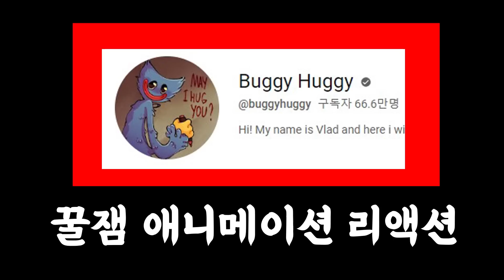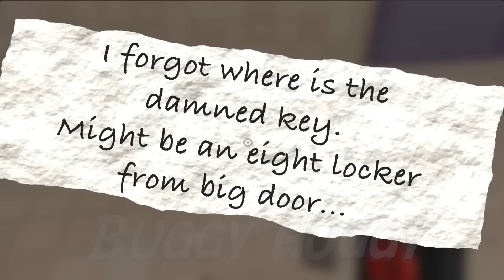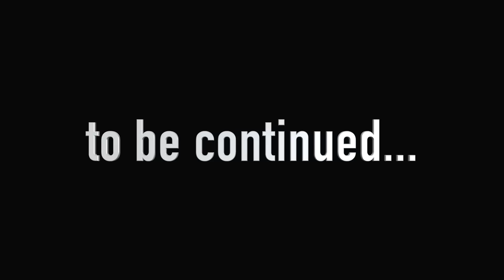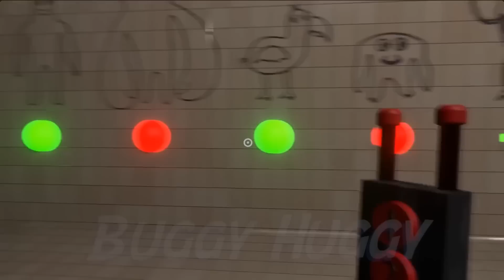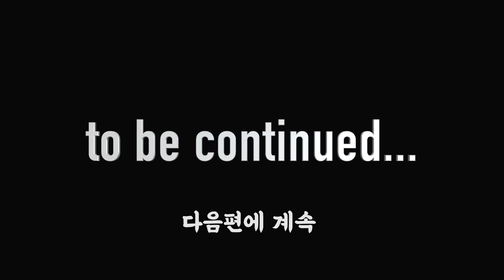코끼리 같은 반반유치원 챕터3 신규몬스터와 대결!! 점점 흥미진진한 가튼오브반반 애니메이션 상황극 [꿈토이 꿀잼 리액션]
2 재밌는 댓글을 달아봐
3 재밌는 일들이 생길거야~!!
앙 ~ 꿈토 띠~!!